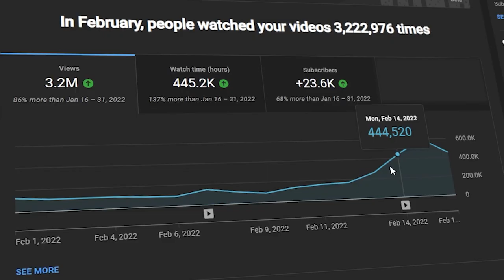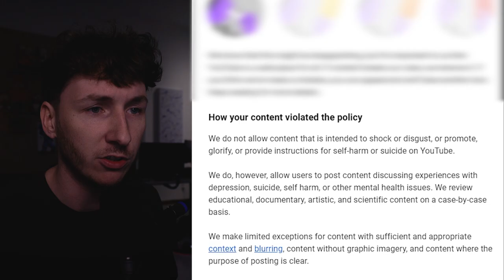The Downfall of Patrick Cc: